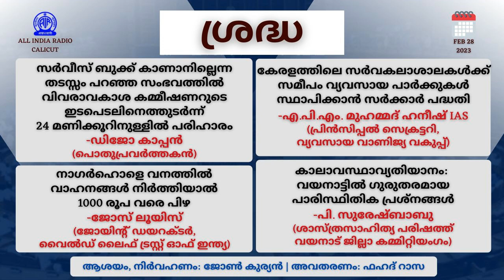Sradha | നാഗർഹൊളെ വനത്തിൽ വാഹനങ്ങൾ നിർത്തിയാൽ 1000 രൂപ വരെ പിഴ